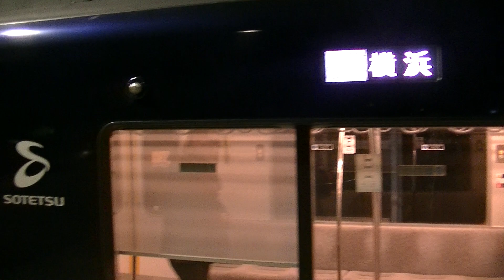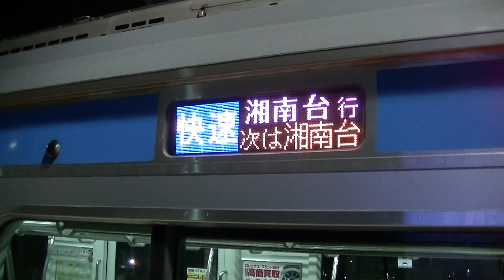はるくんのゆめが丘駅相鉄いずみ野線